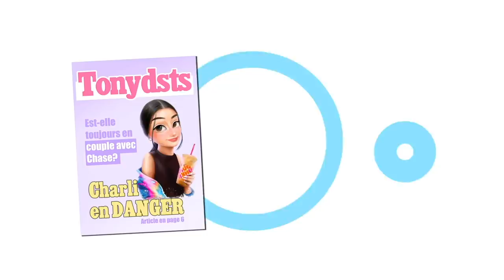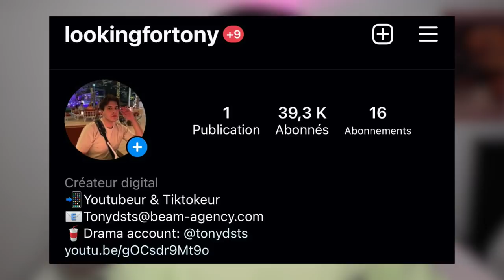JE TESTE LES MARQUES DES TIKTOKEUSES AMÉRICAINES ! (Charli, Addison, Avani, Nikita..)